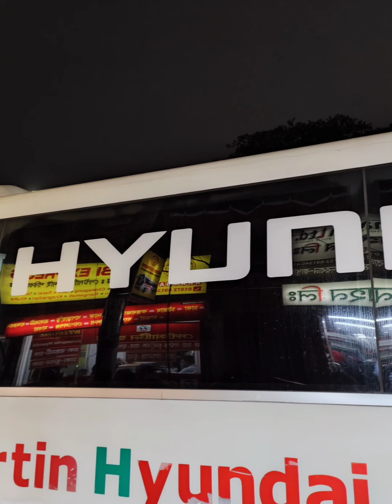Bandarban To Thanchi-Remakri-Nafakhum-Alikadam